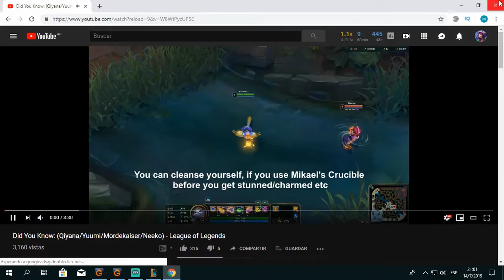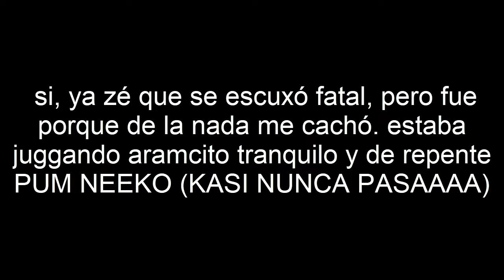NEEKO EN ARAM CON BOLA DE NIEVE (MARCA) TRYHARD A MÁS NO PODER ¡DIOS MÍO, QUE ALGUIEN ME DETENGA!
🔥 Mi videojuego 🔥